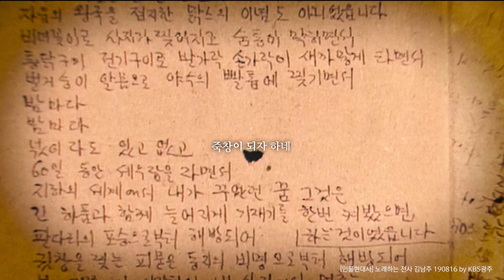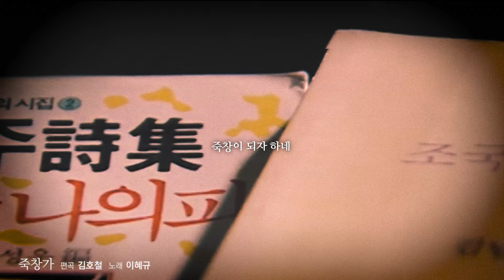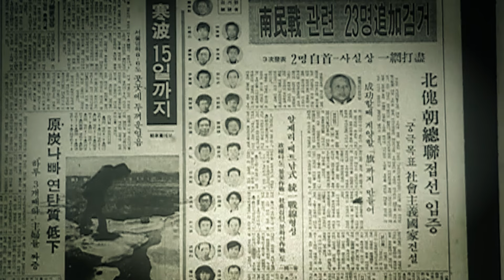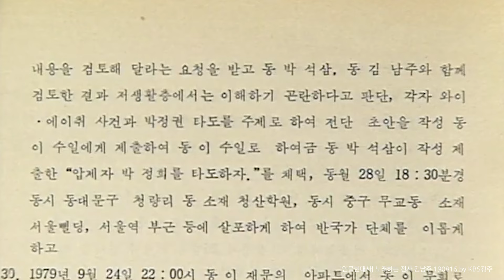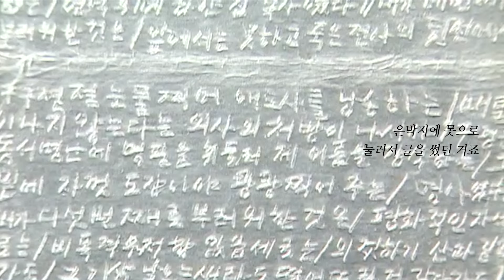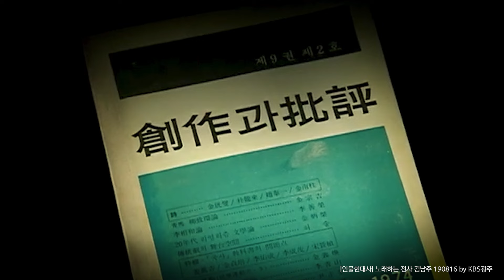[김남주 시인 귀천 30주기 헌정] 김남주 시인을 기억하는 노래와 이야기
▣ 공식X(트위터) :   / mindlenews1

▣ 대표번호 : 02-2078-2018 (정기구독 등록, 해지, 민원)
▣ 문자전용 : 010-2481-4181